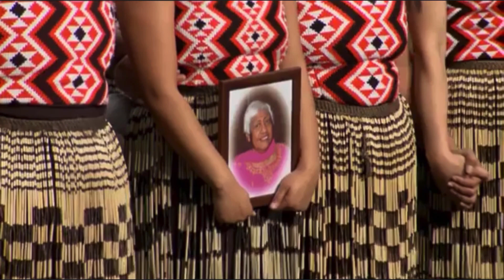Te Manu Huia | 2012 Tāmaki Makaurau Kapa Haka Regionals | Full Performance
A traditional kapa haka performance consists of 6 or 7 items.
6 aggregate compulsory items - Groups have the option to perform a Waiata Tira, this is non-aggregate and does not count toward the final scores and placings of the competition.

Waiata Tira: choral item (optional - non-aggregate)
Whakaeke: entrance - entering the stage
Moteatea, waiata tawhito; traditional waiata, lament
Waiata ā ringa: action song - a song with appropriate actions to kupu (words)
Poi: item performed with poi actions, usually by wāhine (women)
Haka: a haka where the tāne (men) come up front
Whakawātea: exit - exiting the stage